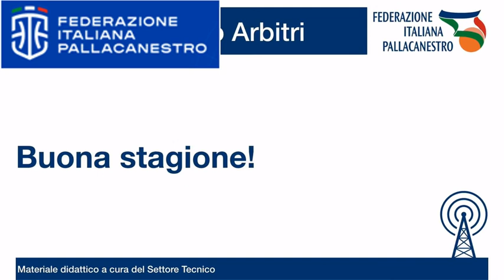Articolo 25 - Passi